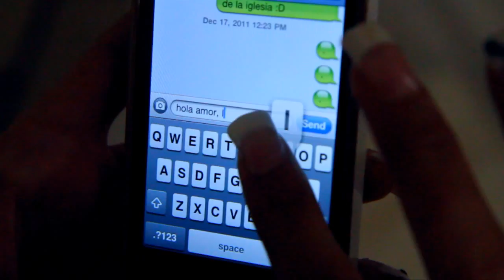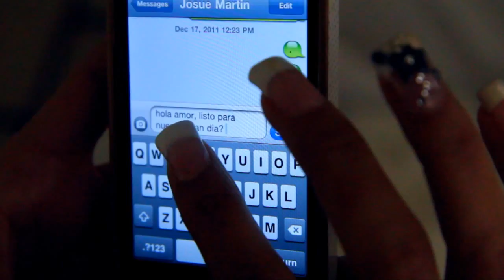Boda Tapatía Josúe y Ana Recuento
Boda Realizada en Tepatitlán de Morelos